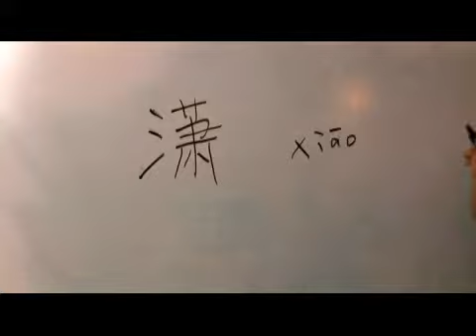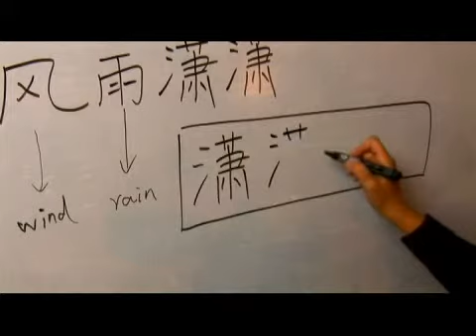Chinese Symbols for Driving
Chinese Symbols for Driving. Part of the series: Chinese Characters With a Radical of Water. Learn the Chinese symbols for "driving" with tips on writing and pronouncing Chinese characters from a Chinese language teacher in this free video on Chinese words and phrases.